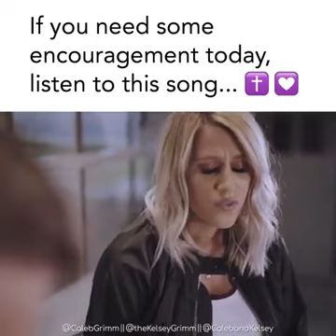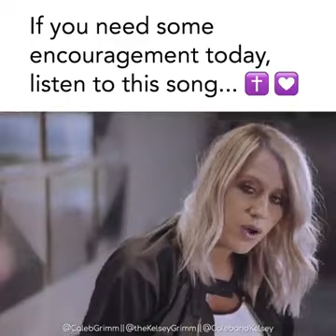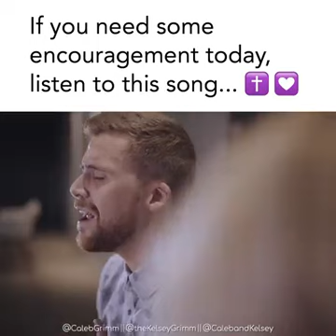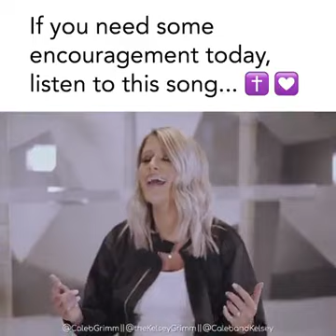caleb and Kelsey